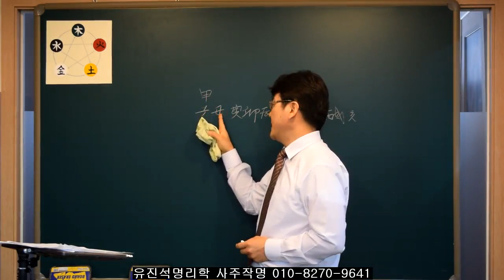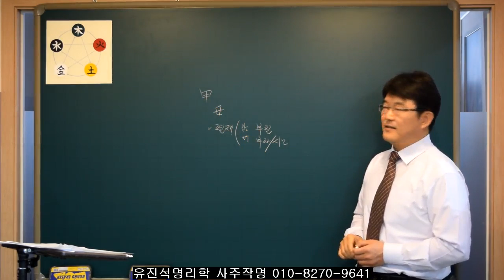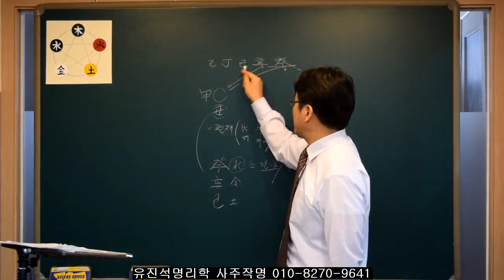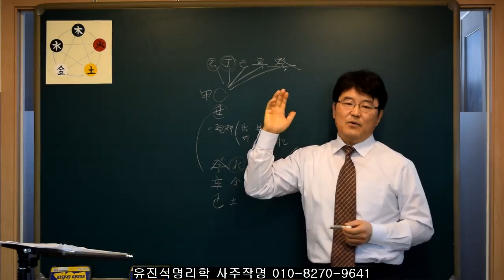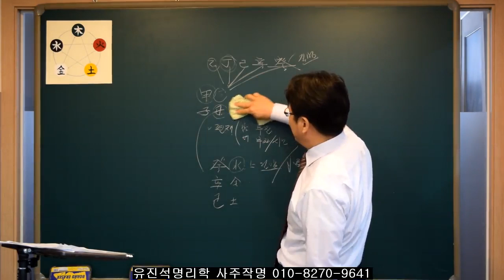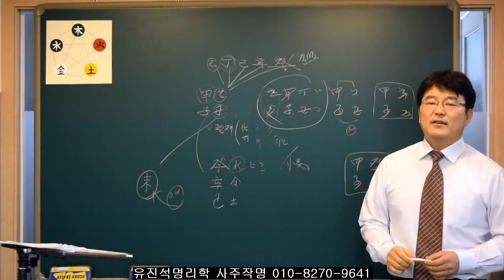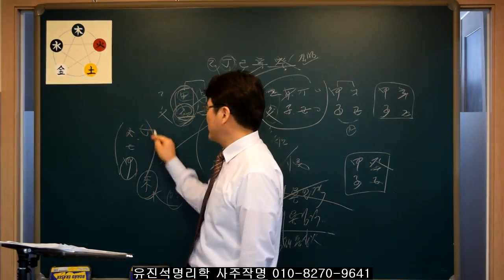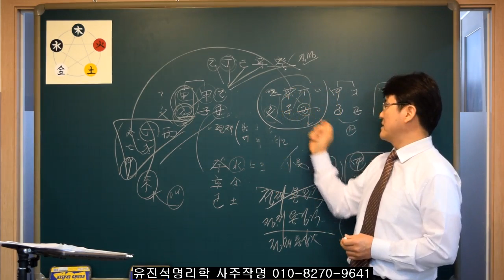사주에서 일간과 태어난 달의 관계 -갑목 축월편- 유진석명리학강의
유진석명리작명연구소 사주/작명/ 개명전문